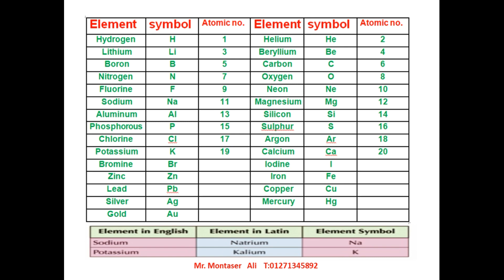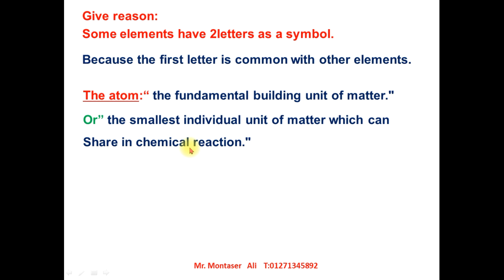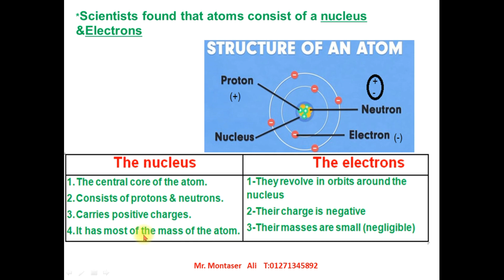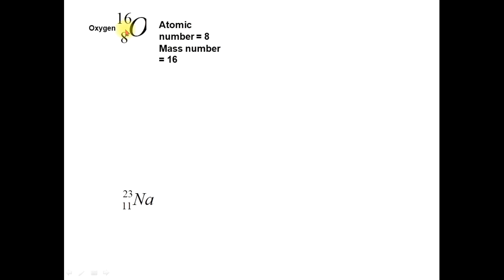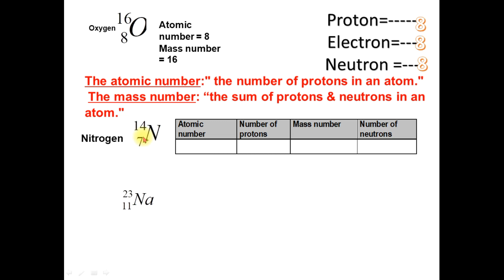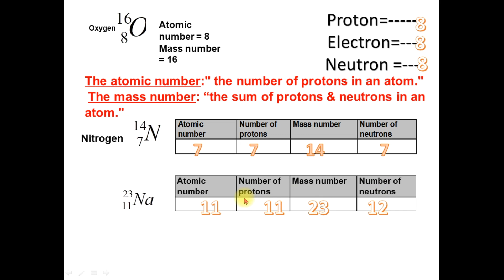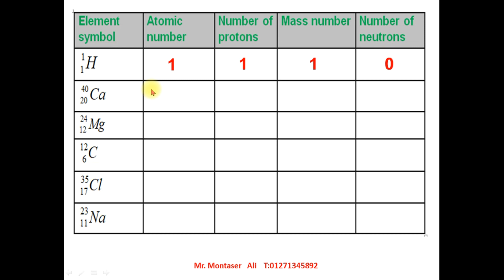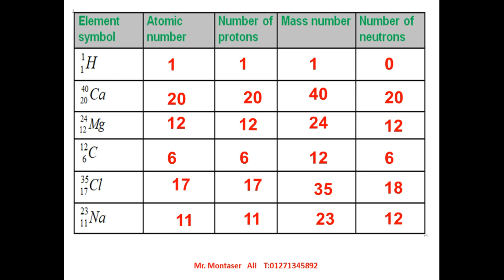M1 T1, U1, L3, ATOMIC STRUCTURE part 1 of 2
Middle 1 ,First T, Unit 1, Lesson3, ATOMIC STRUCTURE part 1 of 2